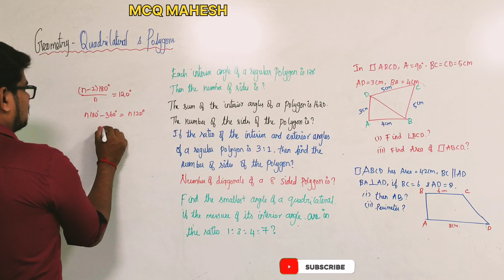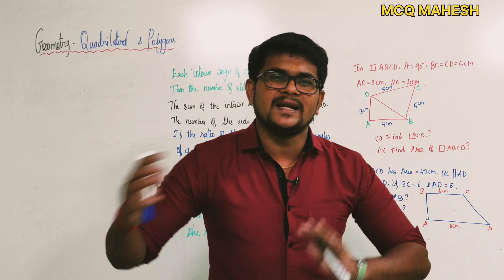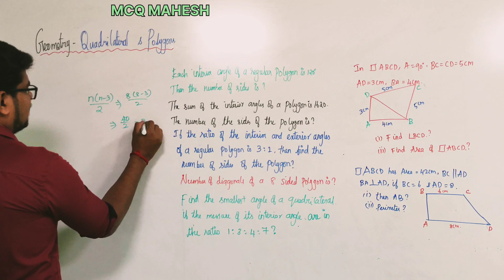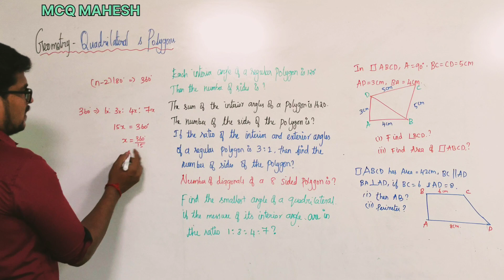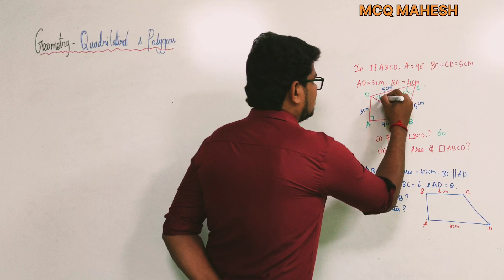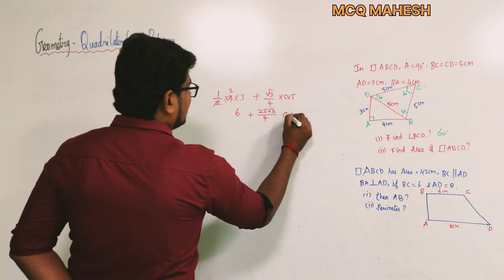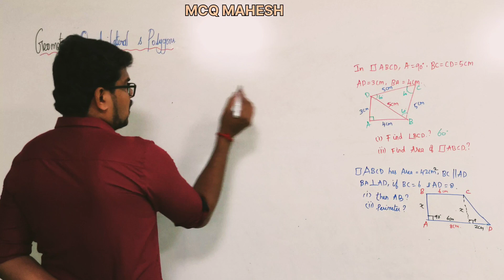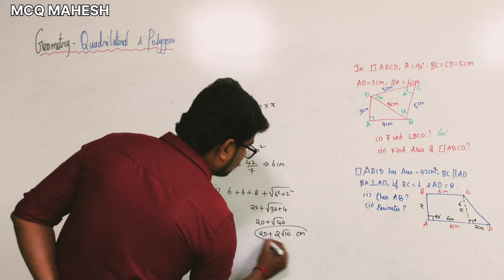Geometry - Quadrilaterals and Polygons Examples Part 1 in Tamil | Mahesh Cracks Quants | Aptitude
Geometry-Quadrilaterals and Polygons Examples Part 1 in Tamil
Geometry- Quadrilaterals and Polygons Tricks
Square
Rectangle
Parallelogram
Rhombus
Kite
Trapezium
Cyclic Quadrilaterals
Placements
Banking [SBI,RBI,IBPS,RRB]
Railways
UPSC
TNPSC
GATE
CAT
MAT
GRE
GMAT